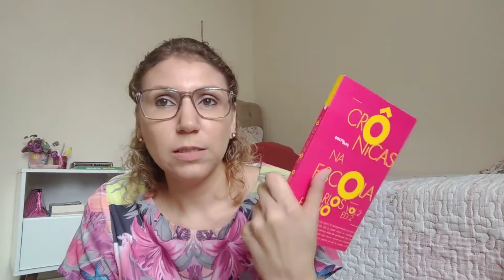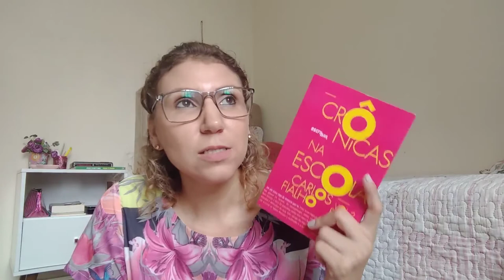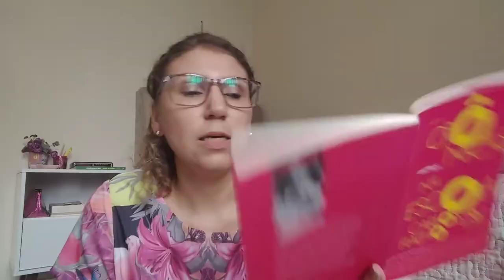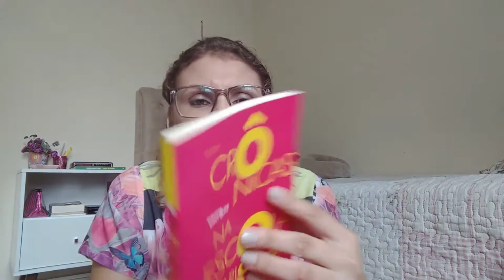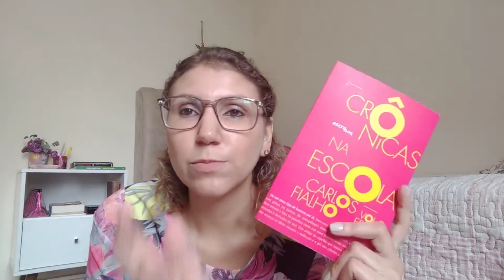Crônicas na Escola Volume 2 RESENHA [BLOG MUDEI DE IDEIA ~ ANA PAULA CANDIDO]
Aceita uma sugestão de um livro divertido que vale cada página?! Confira no vídeo a resenha sobre Crônicas na Escola e divirta-se!

Livro:
Crônicas na Escola - Vol.2Ed.
Autor:
Carlos Fialho
Editora:
Jovens Escribas
Páginas:
112